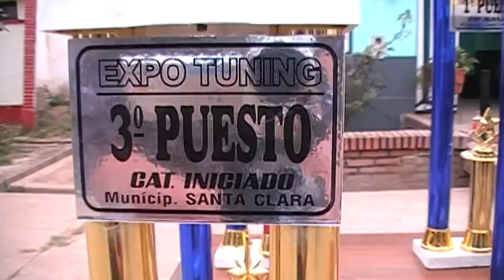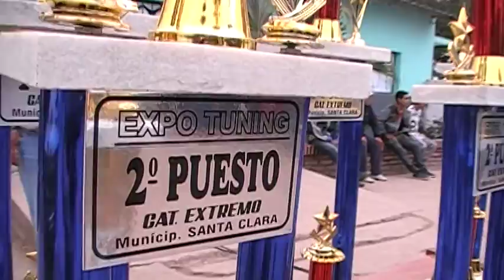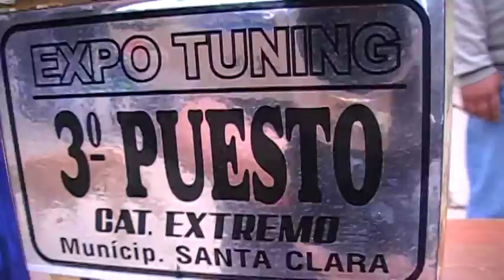07-08-16- TROFEOS EXPO TUNING MOTOS EN SANTA CLARA